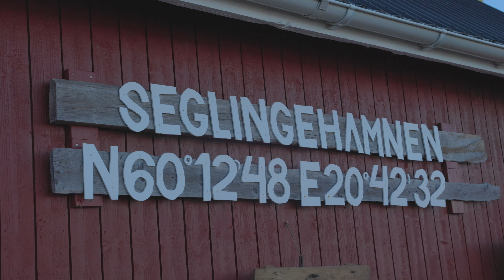Highlights of our 2022 Summer Cruise onboard a Fairline Phantom 43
Our summer cruise around Archipelago Sea and Helsinki area in the summer 2022. New toy this year, a Seadoo Spark Trixx. Great fun.